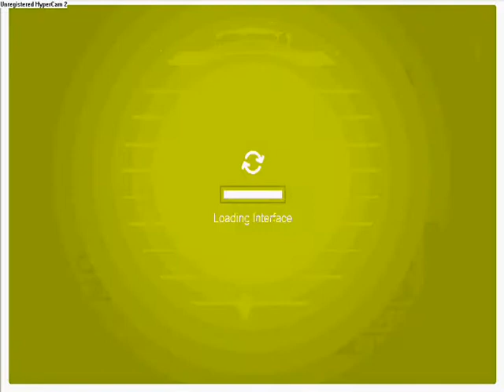Logging Into Rockhoppers Acount